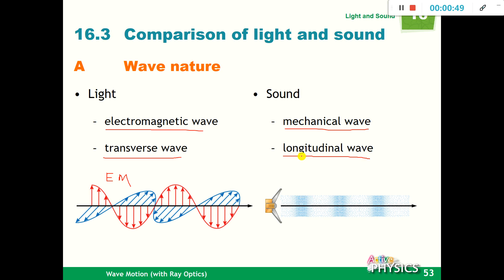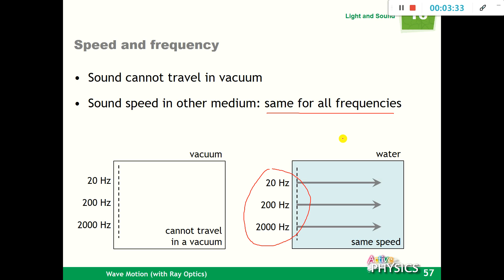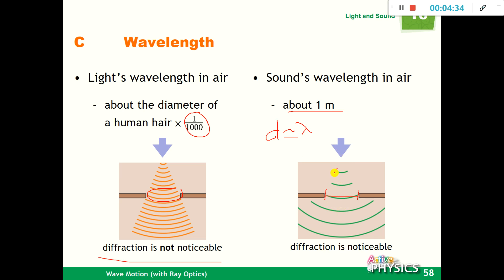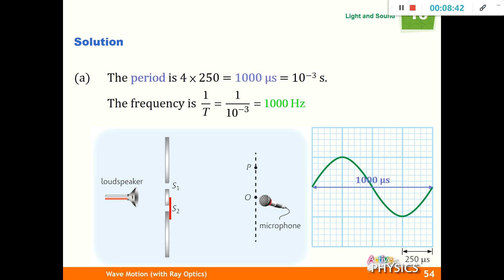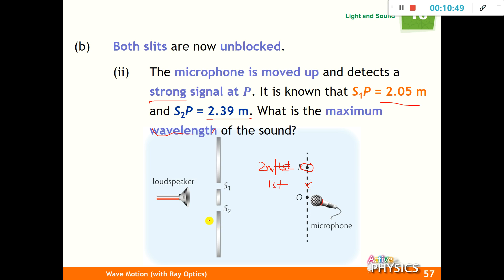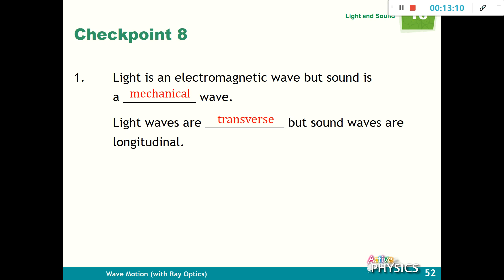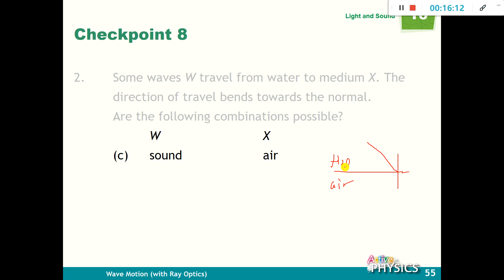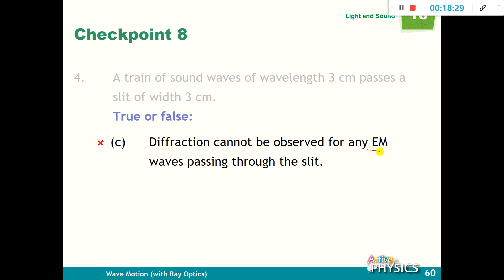Active Phyisics Ch16 3 20201031 181148